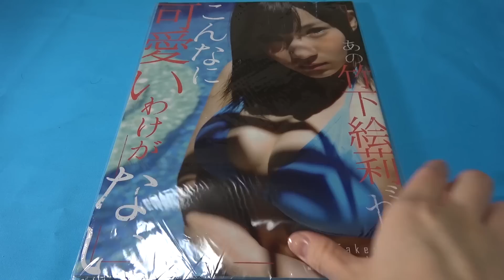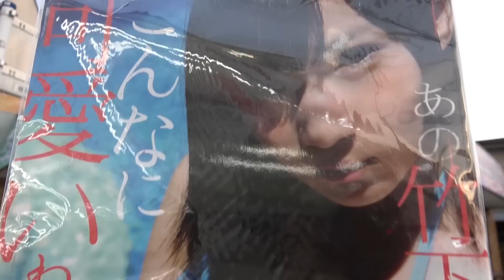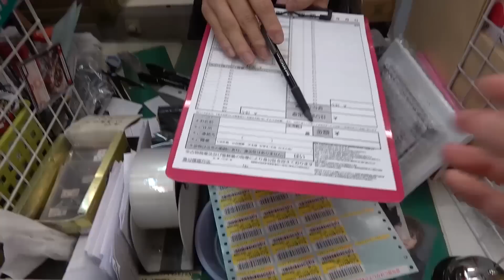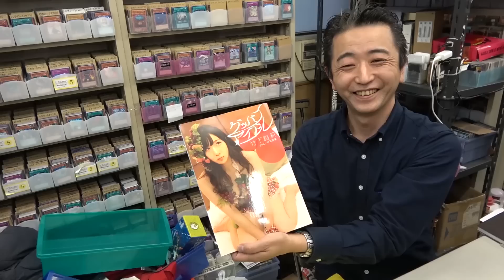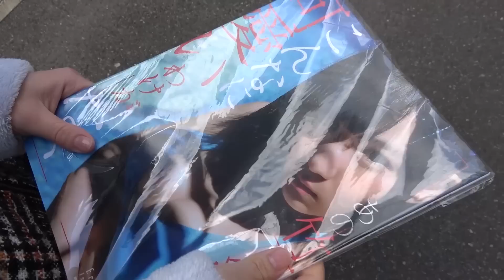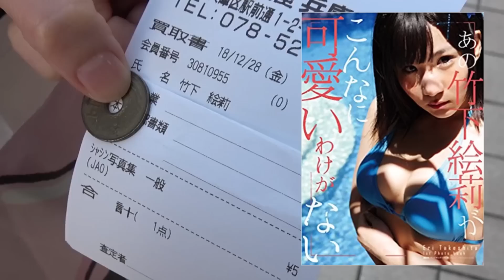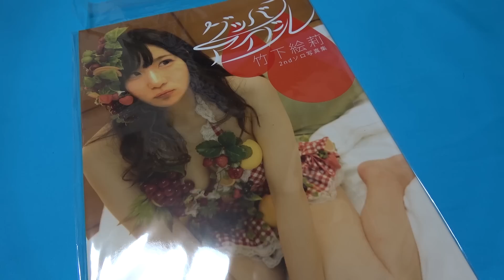自分の写真集、買取査定に出したら”高額転売”成功に...！？【元アイドル実写】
どんな動画？！？？！？！？！
(この１年で作った中でもベストでお気に入りです)

☆プレゼント企画への受付は終了致しました。

※こちらの動画は前事務所の許可を得て撮影・プレゼント企画等行っております。

実写動画の担当はシモです。

シモ：@shimo_erishita
カワ：kawa_DMyoutube
シモカワチャンネル：@shimokawa_ch